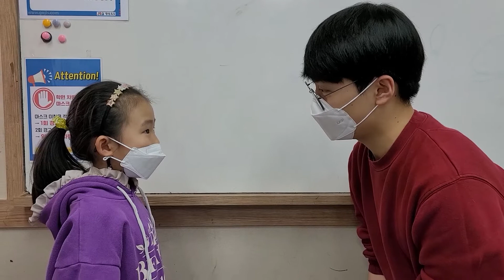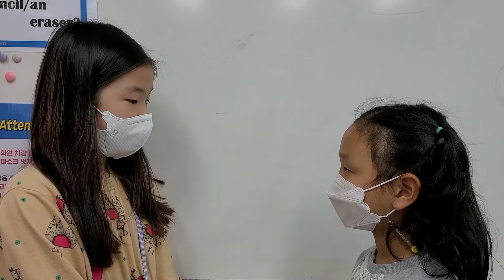10월 DSB1 드림트리